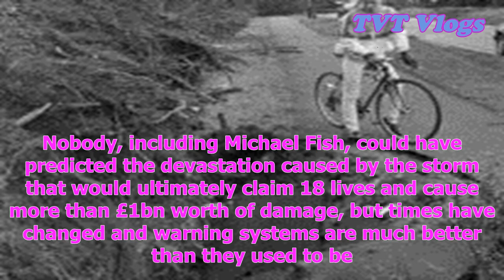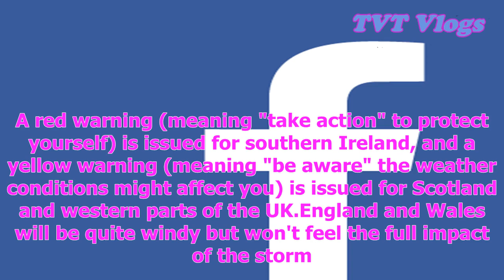Hurricane ophelia: what you need to know [TVT Vlogs]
Hurricane ophelia: what you need to know